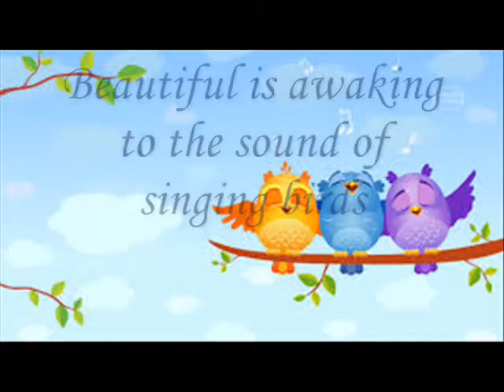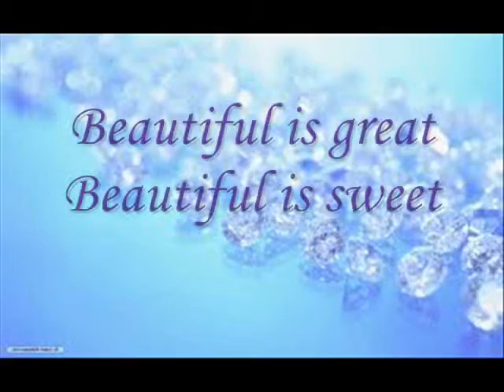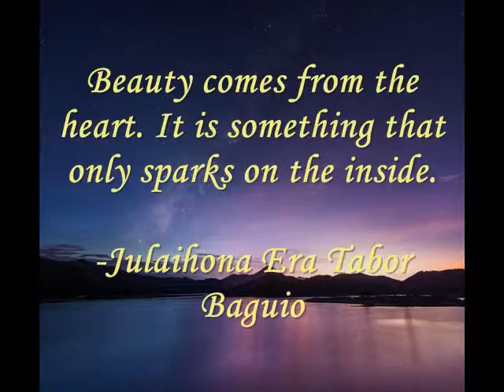Beautiful by Sylvia Chidi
Section 1-7
Group members:
Dela Peña
Bernaldez
Katindig
Baguio
Rosario